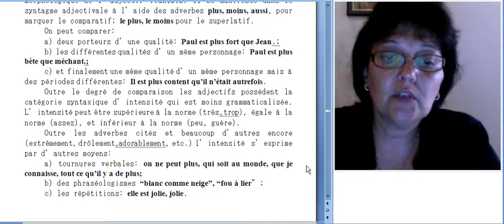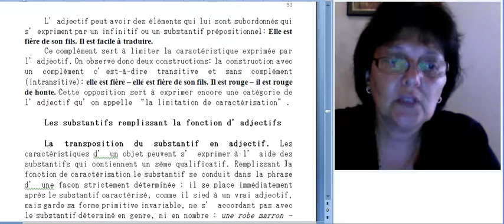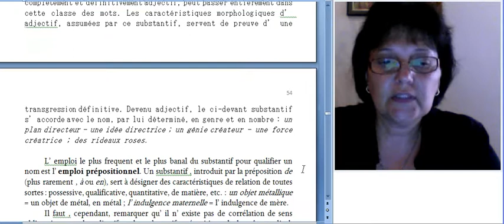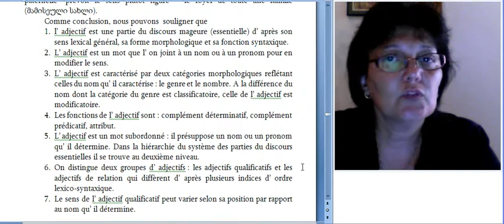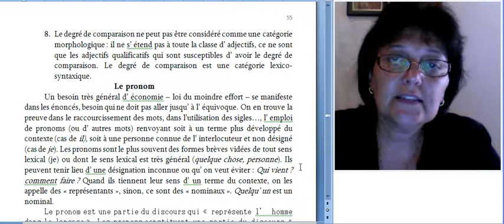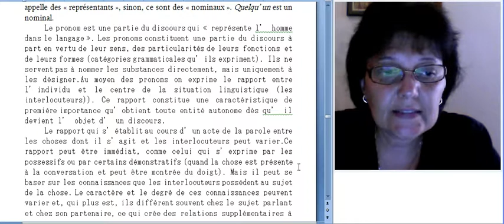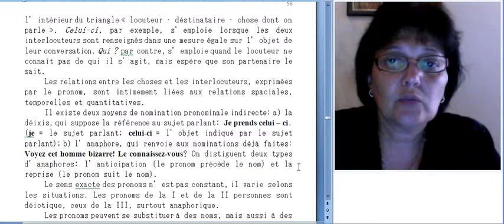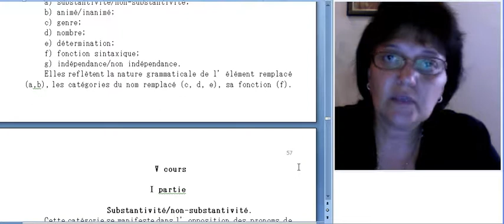მაია თევზაძე - მორფოლოგია 4-3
მაია თევზაძე - ფრანგული ენის მორფოლოგია